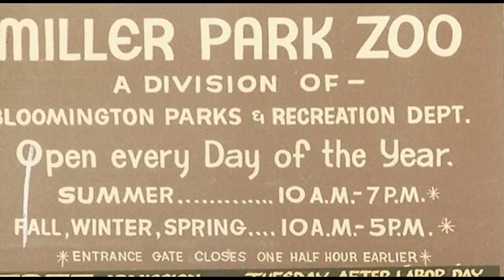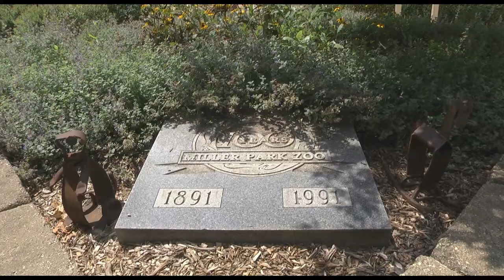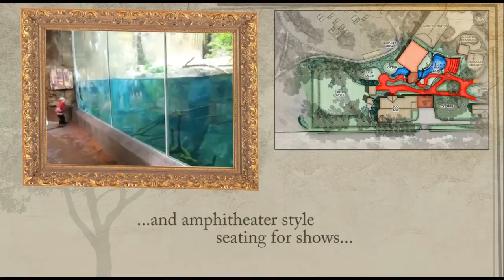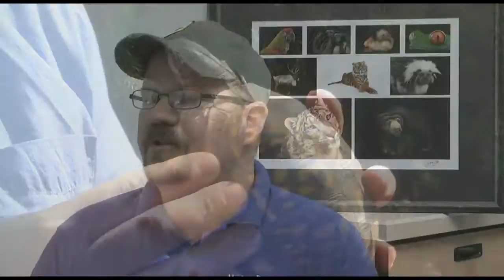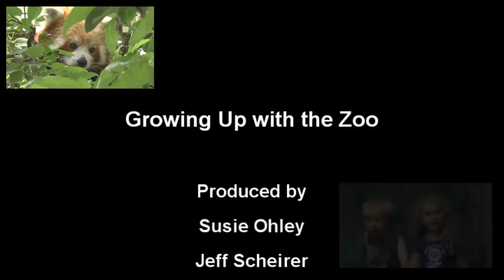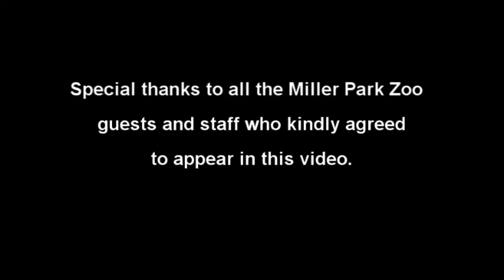Growing Up with the Zoo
Miller Park Zoo has a rich 122-year history in the city of Bloomington.  Many local residents who visited the Zoo as children, now bring their own children to the Zoo.  Now, the Zoo is preparing to embark on its Master Plan for renovation and expansion.  Phase 1 of the Master Plan includes new species such as Flamingos, Giant Anteater and Bush Dog, as well as new exhibits offering underwater viewing for Harbor Seals and River Otters.